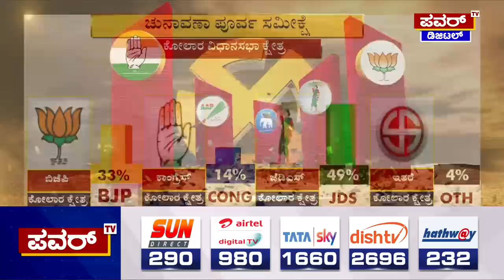Karnataka Election Survey : ಕಾಂಗ್ರೆಸ್ ಭದ್ರಕೋಟೆಯಲ್ಲಿ ಜೆಡಿಎಸ್ ಲಗ್ಗೆ ಇಡುತ್ತಾ..? | Kolar | Power TV